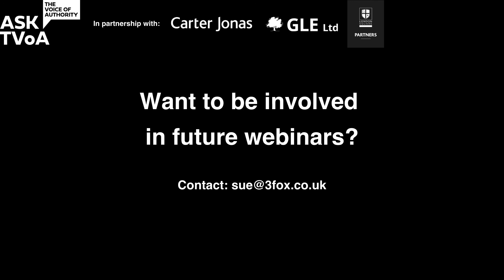Ask TVoA: Mark Baigent, corporate director of regeneration and culture, Redbridge Council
Mark Baigent was recently appointed corporate director of regeneration and culture at Redbridge in north-east London and The Voice of Authority looks forward to discovering how he intends to drive housing delivery and town centre regeneration across that borough.

It's tricky to think of a London borough that hasn't benefitted from Baigent's considered approach to housing, estate renewal and enabling development since his nine years at Kensington and Chelsea in the 1990s.

Along with interim roles at Greenwich, Haringey, Tower Hamlets, Sutton and Lewisham Homes, Baigent has advised Hackney, Islington, Kingston and the City of London, as well as several boroughs outside the capital.

In that time he has become something of a figurehead for direct delivery, creating many local housing companies, the multi-borough Place scheme to deploy MMC in housebuilding, and publishing - with 3Fox - two editions of the indispensible guide "How to set up a local housing company".